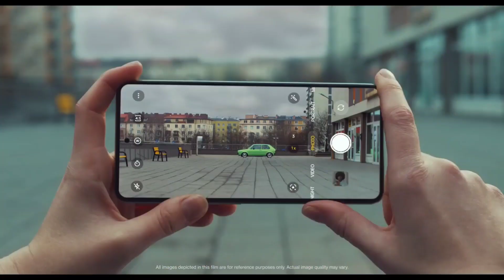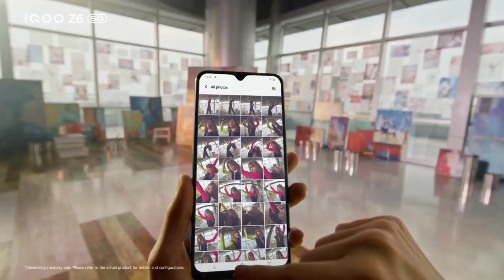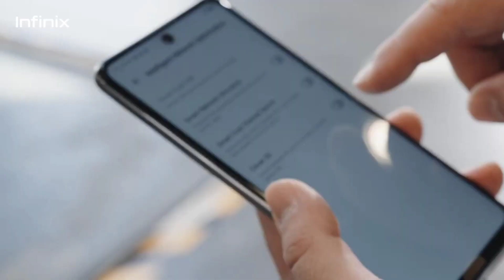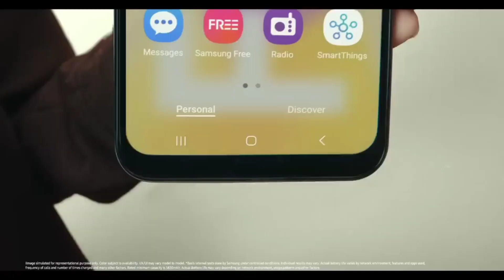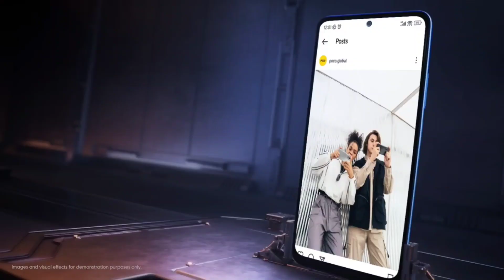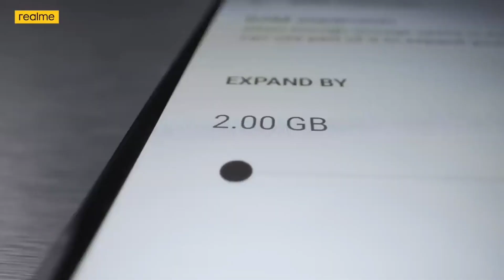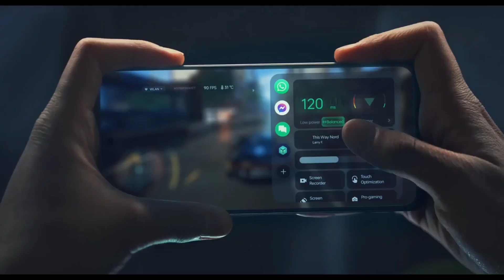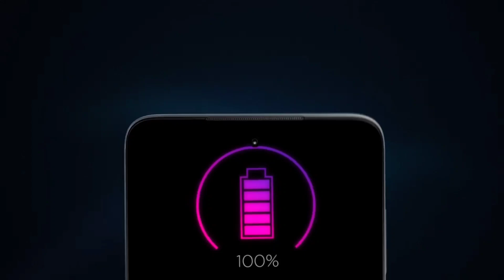Top Best Smart Phones Under Rs 20000 Or 20k ? | April 2023 | Malayalam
in this video we will be telling about top best smart phones under rs 20000 or 20k in april 2023 in malayalam. this include phones like iqoo z6 5g, motorola moto g62 5g, infinix zero 5g 2023, samsung f14 5g, samsung a14 5g, poco x5 5g, redmi note 12 5g, realme narzo 50 pro, moto g71 5g, infinix zero 5g 2023 turbo, moto g73, poco x4 pro 5g, realme 10 pro 5g, realme 9 pro 5g, oneplus nord ce 3 lite 5g, realme 9 se 5g, iqoo z7 5g, motorola moto g82 5g. lets check about top best smart phones under rs 20000 or 20k in april 2023 in malayalam

my gadgets